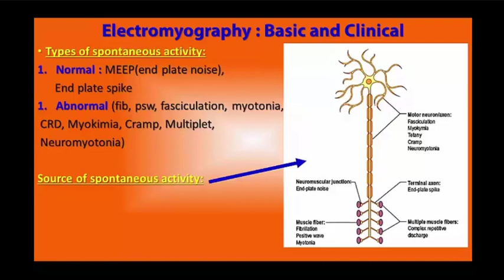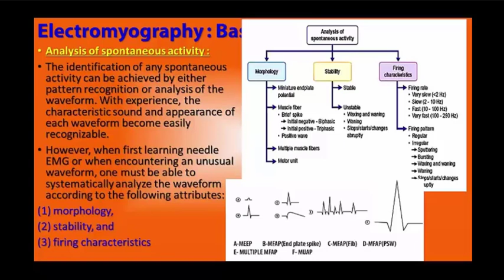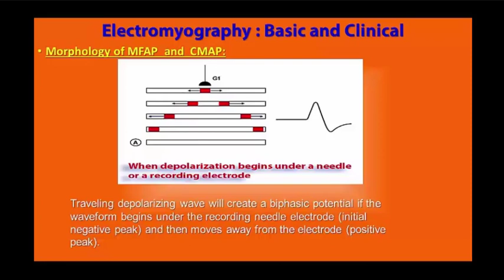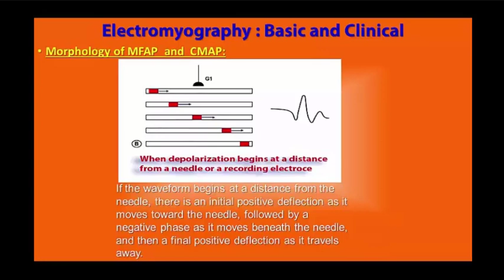How do we analyze a Spontaneous Activity in EMG?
How is a Spontaneous Activity analyzed in EMG and what factors are effective in determining its shape?